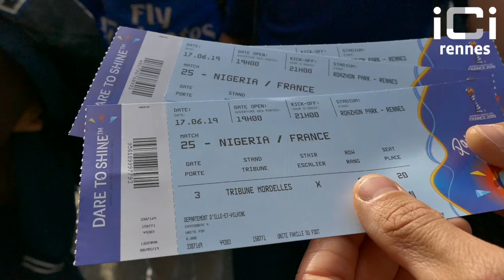Rennes au rythme de la Coupe du monde de football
Rennes a vibré au rythme de la Coupe du monde féminine de football tout au long du mois de juin 2019. Le Roazhon Park a accueilli sept matchs de la compétition et la ville a vu défiler dans ses rues des supportrices et supporters venus de nombreux pays. Retour en vidéo sur cet événement complètement foot.